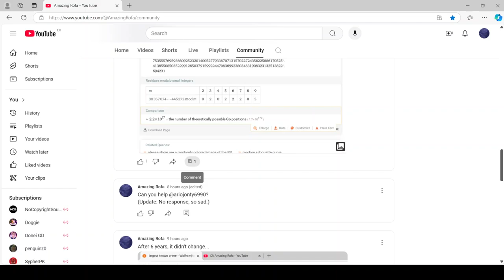I edited posts...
I have just made a change on my post...